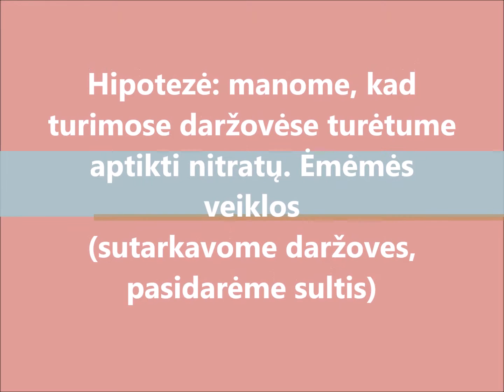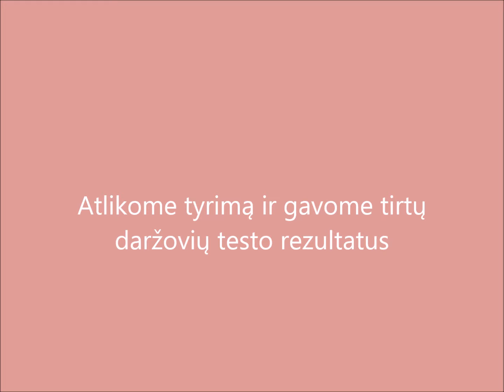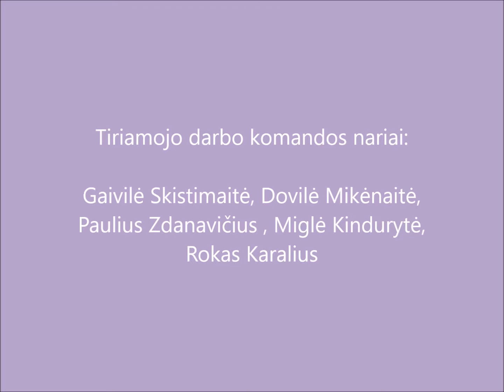Tiriamasis darbas „Ar yra daržovėse nitratų?“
Gamtos mokslų konkursas „MŪSŲ EKSPERIMENTAS“ - 2016. Panevėžio Alfonso Lipniūno progimnazijos 5a kl. mokinių tiriamasis darbas „Ar yra mūsų vartojamose daržovėse nitratų?”